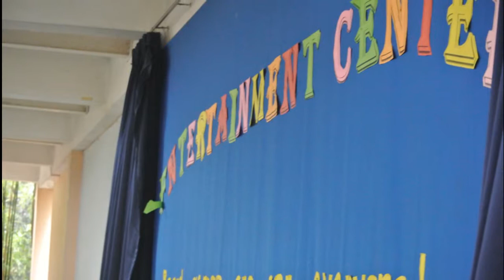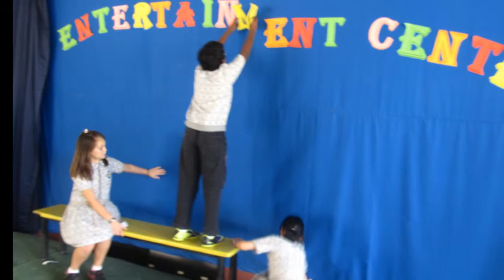PYP Entertainment Center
Entertainment Group Program during lunchtime
SGIA PYP Exhibition 2014